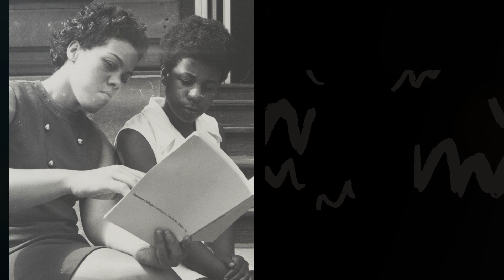Women's History Month: Celebrating Mary Burrill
For Women’s History Month, we celebrate Mary Burrill. As an advocate for women’s rights, storyteller of the Black experience, and teacher, Burrill was a leader, and pioneer ahead of her time. She became the first woman of color to graduate from Emerson in 1904.

To continue Burrill’s legacy, in 2002, the College established a scholarship in her name to support first-year diverse and/or under-resourced students.

🎥 Credit: Nina Zehri, Gray Cordeiro, Sierra Cherray